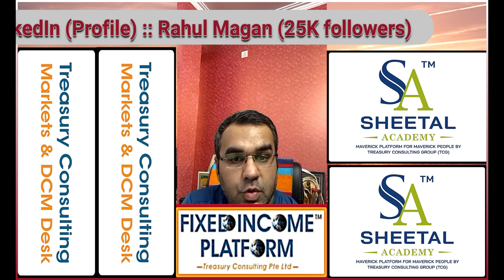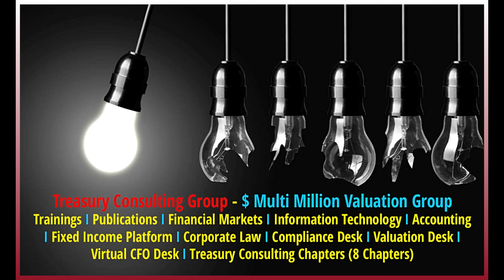Treasury Consulting Group (TCG) - 1 Minute Noodles (Video 95)